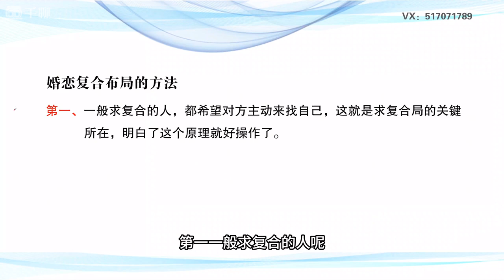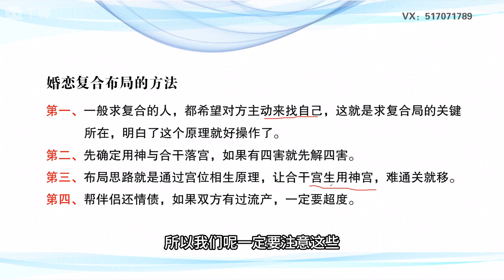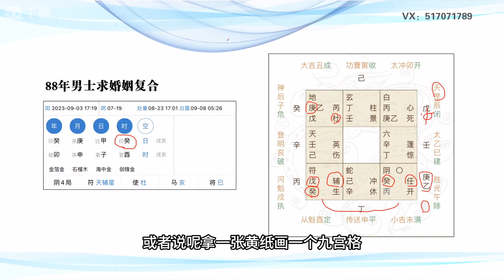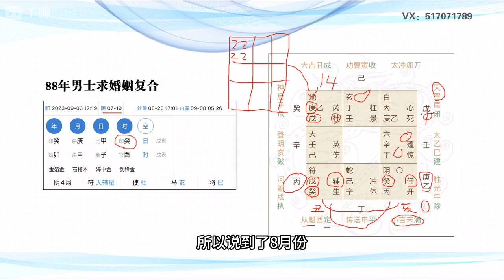093—婚姻复合的操作方法